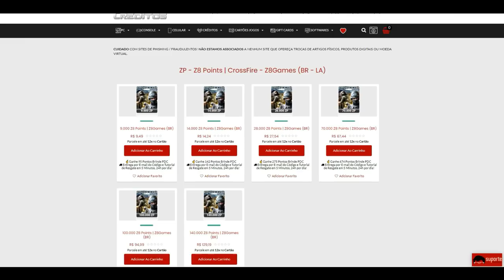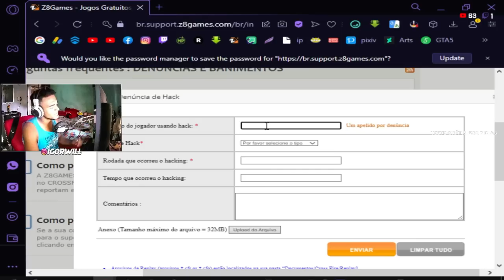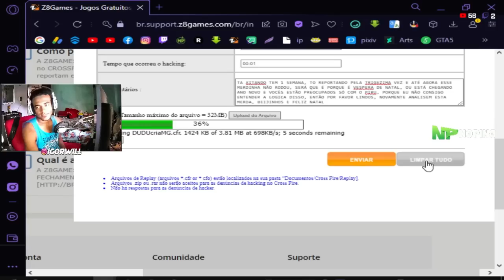CHEATER ANALISA: DUDUcriaMG | O MELHOR SPRAY DO MUNDO!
✔Prata ao Ouro: 2$
✔Ouro ao Platina: 5$
✔Platina ao Diamante: 10$
✔Diamante ao Mestre: 15$
✔Mestre ao Lenda: 25$
✔Lenda ao Mito: 40$
💰 Cupom: paozin

💰 Cupom: paozin

💰 Cupom: paozin
🎧 Headset: KP-400 (Não recomendo)
🎤 Microfone: SF920 + Pop Filter + Braço Articulado
🐭 Mouse: Hunter MS-303 (400/800/1600/3200 DPI)
📒 Mouse Pad: Extra Large 90x40cm (GTA5)
⌨ Teclado: T-dagger Corvette T-tgk302 (Switch blue)
📷 Webcam: Turu concept usb-301
📺 Monitor: Acer KG241Q Freesync - 23,6 Polegadas (165Hz 0.5ms)